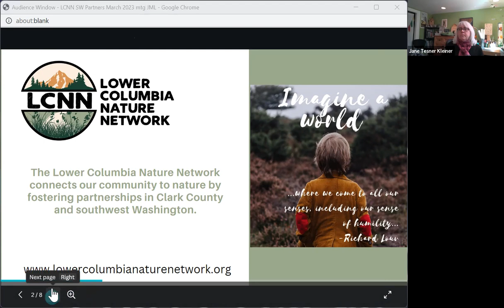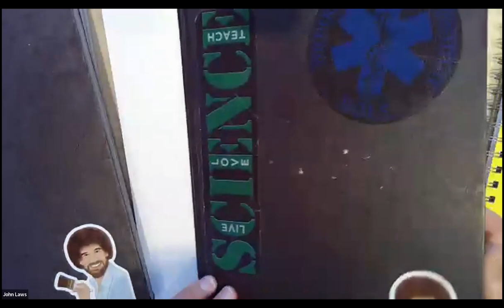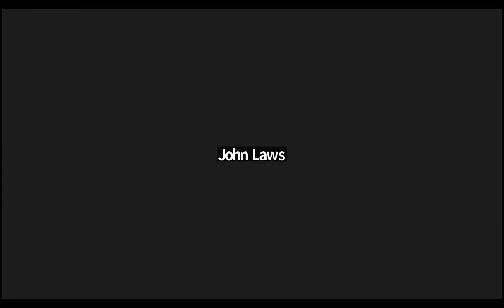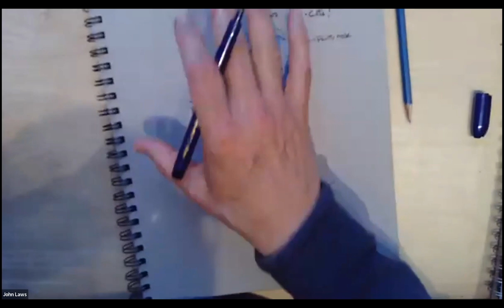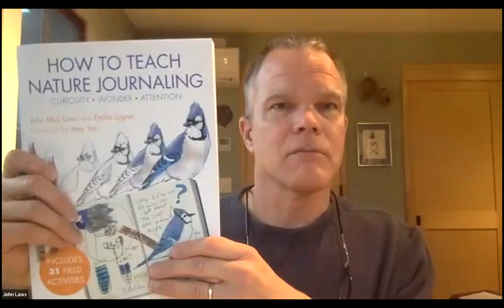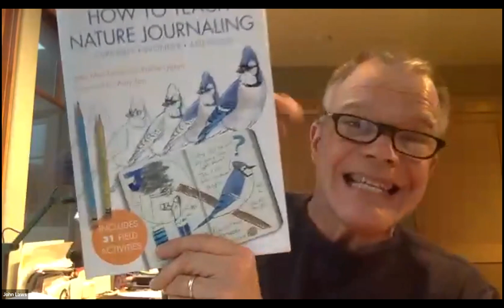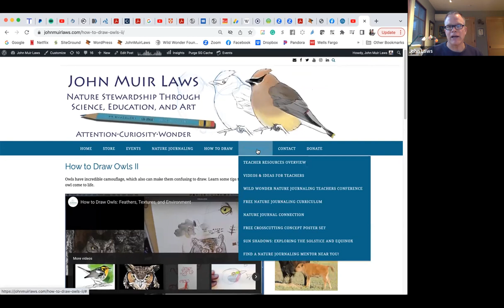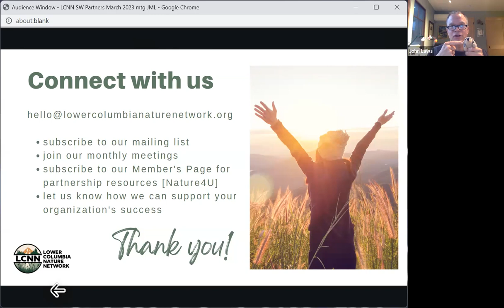Nature Journaling with John Muir Laws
Join the Lower Columbia Nature Network for an exciting hour of training from John Muir Laws as we learn how to use nature journaling as a tool to connect students and kids to nature. Great for non-formal educators and teachers alike. Regardless of where students are at with learning skills, nature journaling is a tool that uses the power of observation and asking questions to connect kids to your lesson.